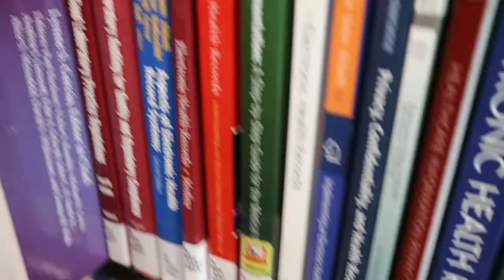Blasting Embarrassing Songs in Other People's Backpacks in the Library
Oh boy i really did it man!!!